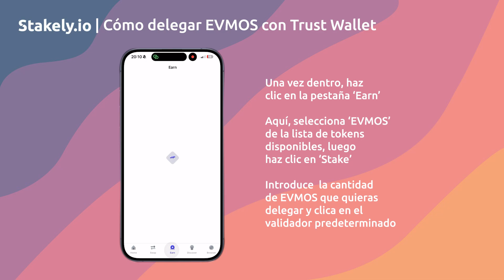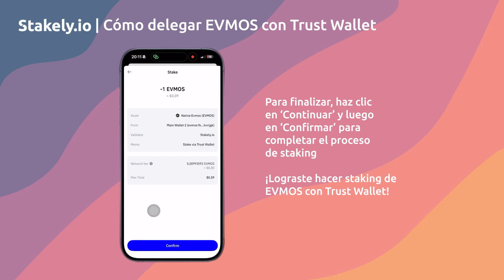Cómo hacer Staking de EVMOS con Trust Wallet | Guía de Staking de Evmos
Explicación paso-a-paso sobre como hacer staking de EVMOS con Trust Wallet. Más información disponible en nuestra web

Resume:
0:00 1º Abre Trust Wallet
0:24 2º Delega EVMOS
1:08 3º Gestiona tu delegación

Acerca de Stakely:

Stakely es un proveedor de servicios de staking delegado no custodiado que ofrece servicios de staking en las redes más importantes del ecosistema cripto. Nuestro objetivo consiste en ofrecer a nuestros usuarios toda la información posible relacionada con el staking, como hacemos con los videotutoriales, además de ofrecer servicios de valor añadido como pueden ser el Programa de Seguro de Staking, o herramientas como el Faucet Multimoneda.

🔰Nuestros servicios

🌐Staking Rewards